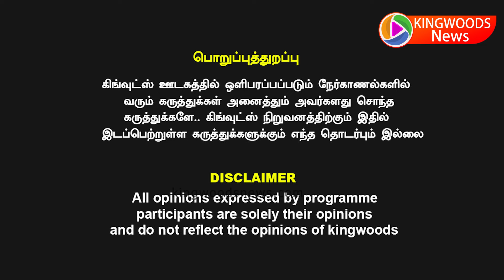சூர்யா நடிகைக்கு தொல்லை பாலா இம்சையால் தெரிந்துஓடிய நடிகை... Mamitha Baiju on Vanangaan